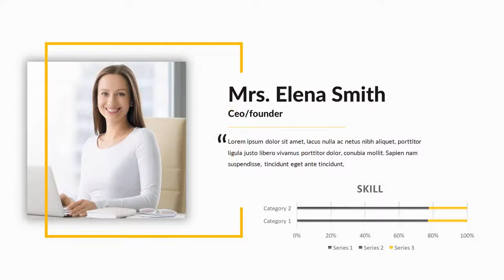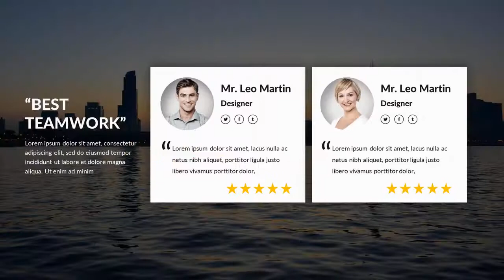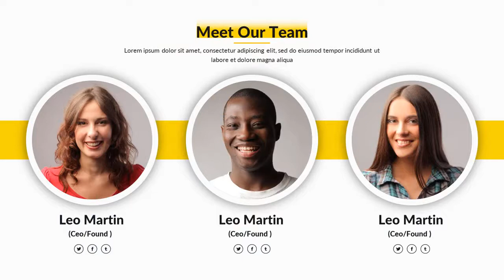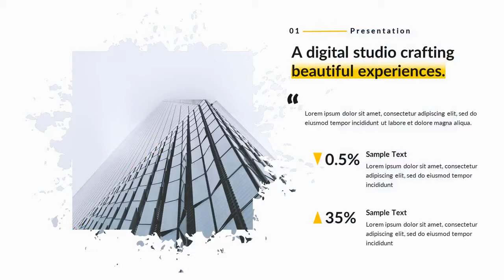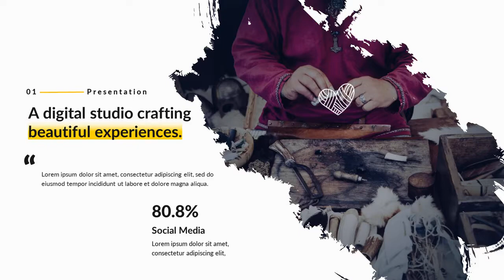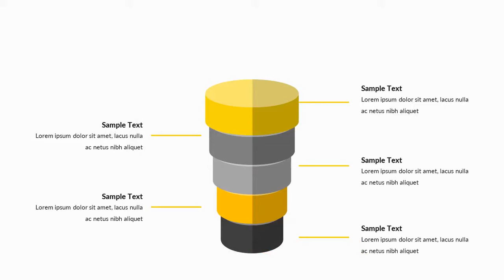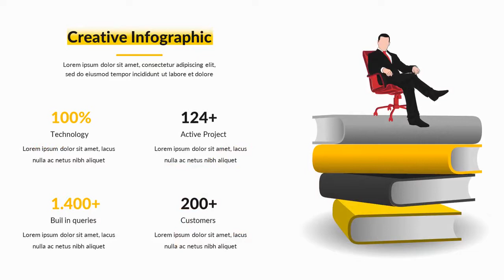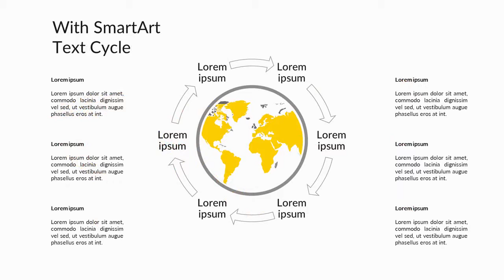Cogra Professional PowerPoint Template - Graphicriver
Features:
* 127+ unique slides
* Easy and fully editable in PowerPoint (shape color, size, position, etc)
* 500+ easy editable font icons kit. We know you love icons!